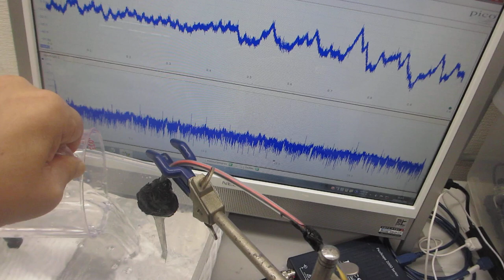オリジナル超音波プローブを利用した、音響流の制御実験（超音波システム研究所）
有限振幅の波が、気体または液体内を伝播するときに、

音響流は、波のパルスの粘性損失の結果、
自由不均一場内で生じるか、または
音場内の障害物（洗浄物・治具・液循環）の近傍か
あるいは、振動物体の近傍で慣性損失によって生じる

コメント
音響流とキャビテーションは複雑な相互作用のある現象だと考えています
単純な評価は難しく、音圧測定解析に基づいた各種の制御設定により、

１）振動モードの検出（自己相関の変化）
２）非線形現象の検出（バイスペクトルの変化）
３）応答特性の検出（インパルス応答の解析）
４）相互作用の検出（パワー寄与率の解析）

　autcor：自己相関の解析関数
　bispec：バイスペクトルの解析関数
　mulmar：インパルス応答の解析関数
　mulnos：パワー寄与率の解析関数